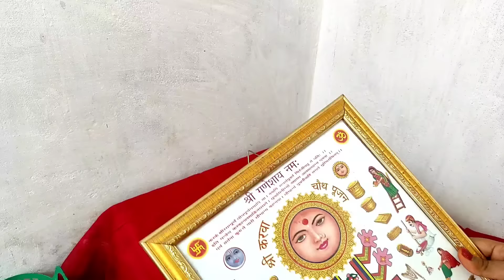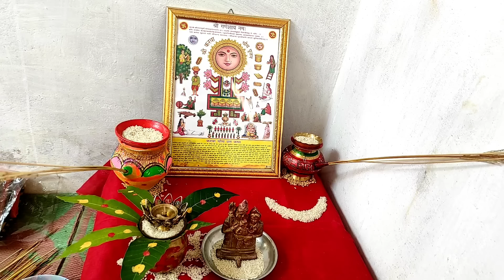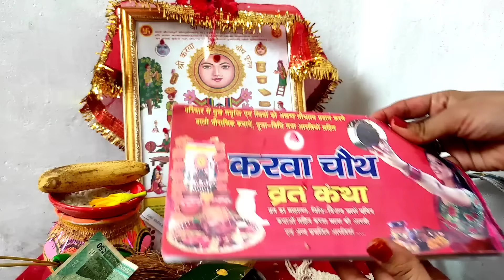करवाचौथ की चार कथाएँ पूजा देखते हुए सुनें।karwa chauth vrat katha।karwa chauth ki char kathayen